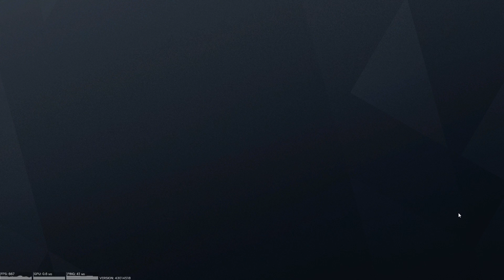Crazy Rescue Mission For Mozzie, then jabaited by Aruni :) Click to about 8:40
Ooops...accidentally uploaded the whole file instead of highlighted one :/